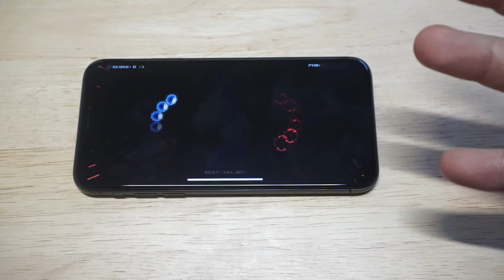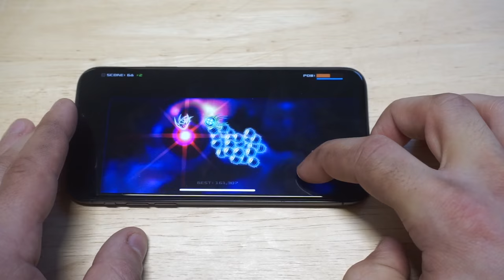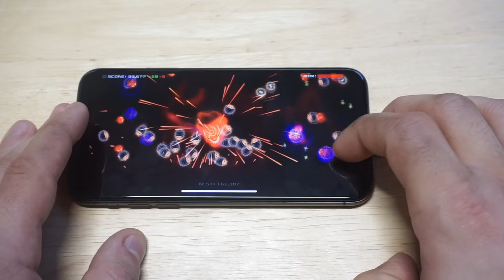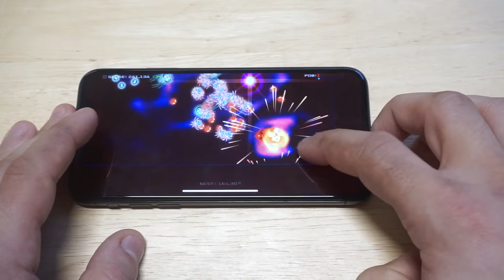Silverfish DX App Review - Fliptroniks.com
Silverfish DX is a super weird arcade style shooter that you need to check out.